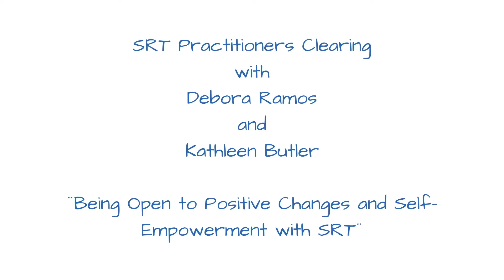SRT Practitioners Meeting with Debora Ramos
Practitioner Clearing Meeting on March 11 with SRT/SpR Teacher Debora Ramos. Debora will discuss how to be open to positive changes and self-empowerment with SRT. This event will be hosted by SRT/SpR Teacher Kathleen Butler.